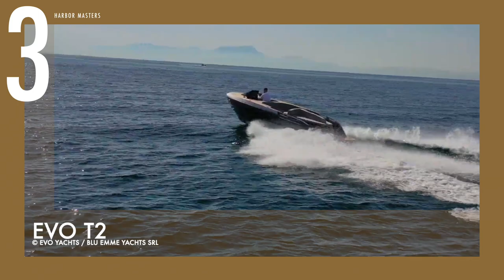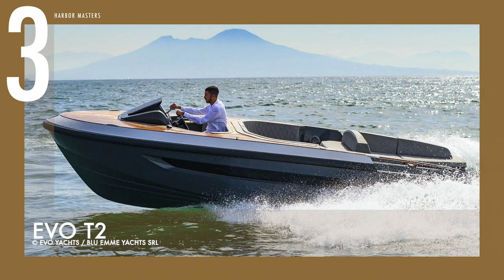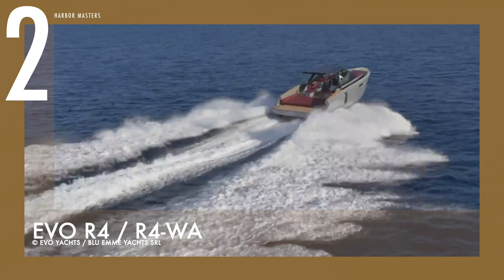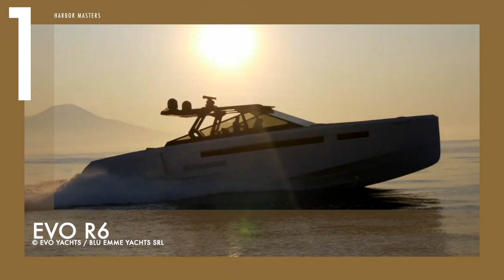Top 3 Futuristic Luxury Yachts by EVO Yachts | Price & Features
In this episode, we’re sharing our top list of the most futuristic luxury yacht designs from EVO Yachts, together with their reported price and features. Watch the entire video to see our top pick, and as a little inside joke for regular viewers of our channel, we’re leaving you with another token of our appreciation near the end!

EVO Yachts was founded in 2013 by the Mercuri brothers and has quickly established itself as one of the most distinctive brands in the fiercely competitive Italian boating market. With precise mechanical manufacturing expertise, combined with know-how gained in the high-tech areas of rail transportation, and a solid partnership with designer Valerio Rivellini, the company now enjoys a respectable profile in the industry. No longer are they simply thought of as a luxury yacht fit for Batman or a Bond villain. Their latest series of yachts is fueled by such unique characteristics: a high degree of creativity, design, and engineering.

EXTRA INFO:

EVO T2
© Evo Yachts / Blu Emme Yachts Srl

Length: 23 ft 5 in (7.14 m)
Beam: 8 ft 4 in (2.55 m)
Draft: 8 ft 37 in (2.57 m)
Maximum Passengers: 8 people
Price: starts at US$ 656,233

EVO R4 / R4-WA

Length: 43 ft 0 in (13.10 m)
Beam: 13 ft 11 in (4.25 m)
Draft: 2 ft 11 in (1.09 m)
Maximum Passengers: 12 people
Price: starts at US$ 936,025

EVO R6

Length: 58 ft 10 in (17.71 m)
Beam: 23 ft 9 in (7.3 m)
Draft: 4 ft 3 in (1.3 m)
Maximum Passengers: 16 people
Price: starts at US$ 1.8 Million

The views expressed in our videos are purely editorial and may not necessarily reflect those of the companies we feature. This video is an opinion piece and should not be regarded as a primary source. Viewers are advised to do due diligence when considering any of the products featured.